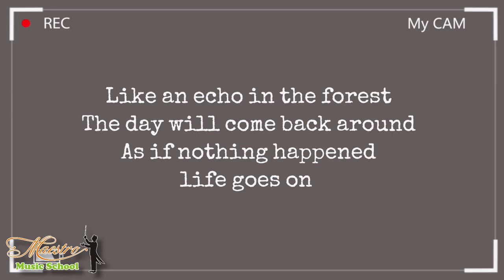Shella & Tazka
Student Showcase 2021